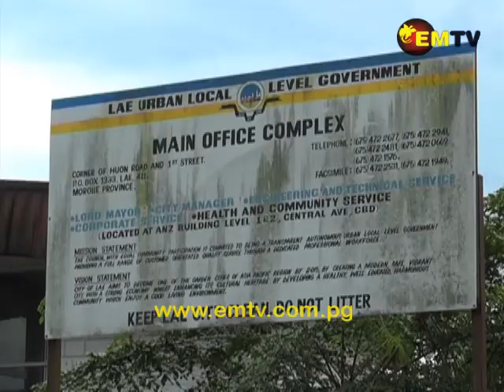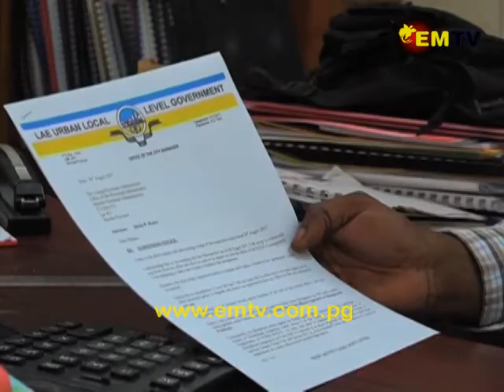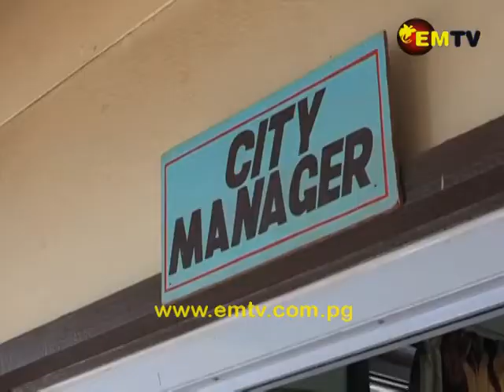Lae City Council Office Audit to start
An audit will be carried out concerning Lae's City Council office by officers from the Provincial and Local Level government office in Port Moresby.

Lae MP, John Rosso, told EMTV News the City Authority has not been operating efficiently, and needs urgent assistance.

Lae City Manager Roy Kamen, who agreed to stand aside, received a suspension notice from the Office of the Provincial Administration yesterday at 4pm.